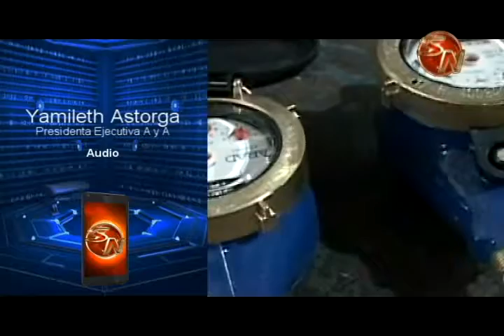Más de 243 millones se invirtieron en las mejoras del acueducto integrado La Piedra de Convento